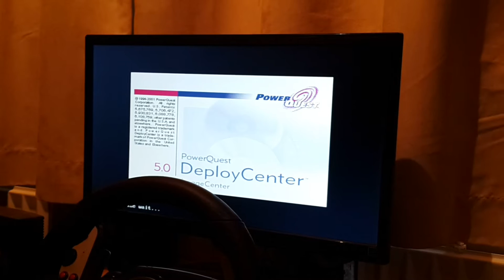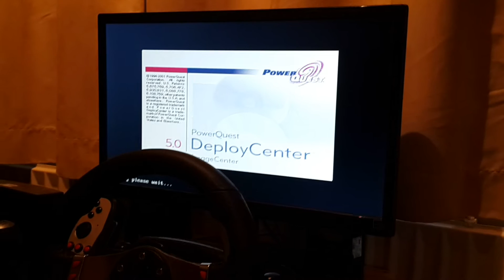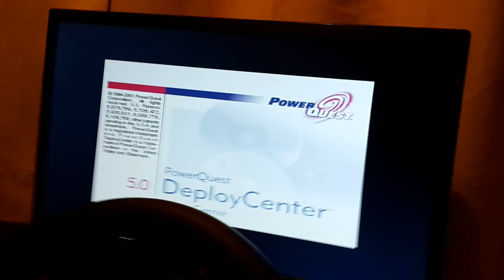Need for speed underground install problem